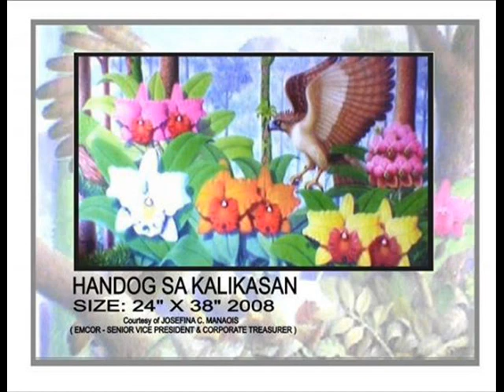ROGER PACONLA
From famous Davao city Artist Mr. Roger Paconla
Features his paintings